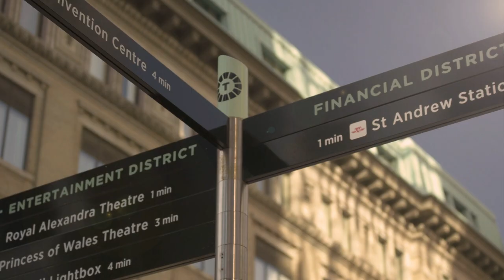Animated series Denis and Me has been a huge hit on YoutTube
Exactly 1 year ago Crave acquired the 1st season of the new YouTube animated series Denis and Me. More on the adventures of Denis is influencer and star of Denis & Me, Denis Kopotun.